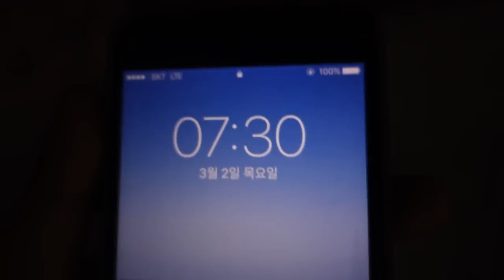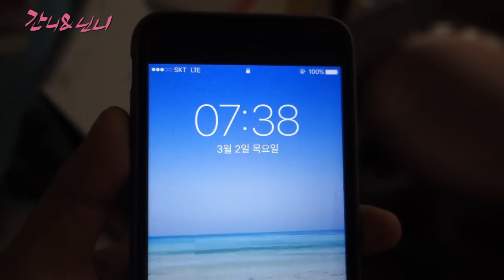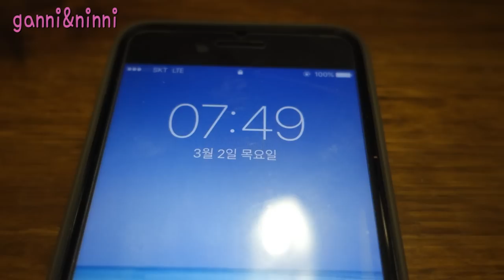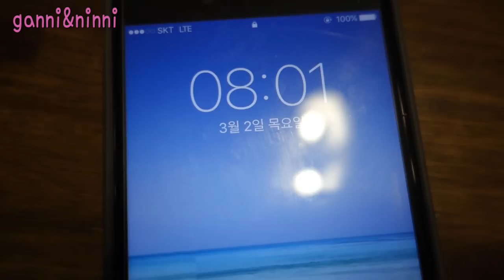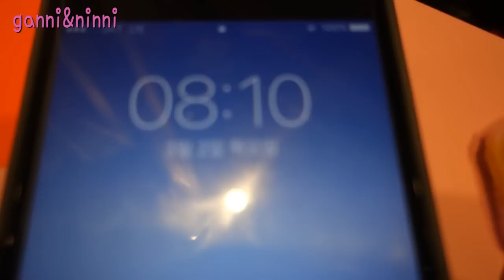[일상영상] 간니 4학년 새학기 첫날 아침일상~! 기상부터 등교까지 밀착중계 (Morning Routine)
간니닌니의 일상은 어떨까요?

오늘은 간니의 4학년 새학기 첫 등교 준비 일상을 공개합니다
100% 리얼 일상~!!

간니의 새학기 첫날 등교길이 궁금하신가요?